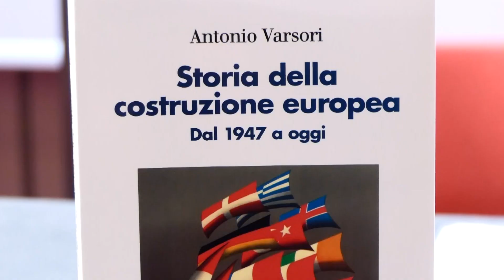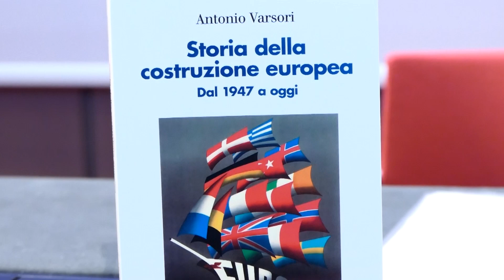Un progetto internazionale sulla costruzione dell'Europa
Promosso da Fondazione Caript, con un incontro a Palazzo de' Rossi a Pistoia, è stato inaugurato "Progetto Europa". Si tratta di un'innovativa ricerca per comparare, in diversi paesi del continente, come il processo di costruzione europea è veicolati nei testi scolastici.